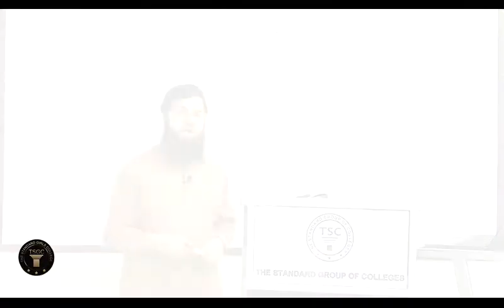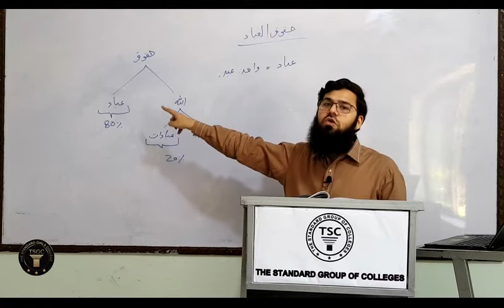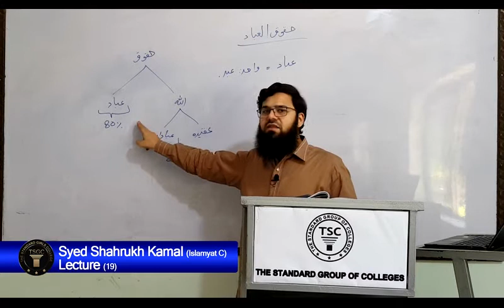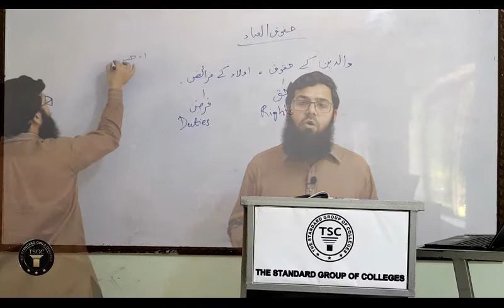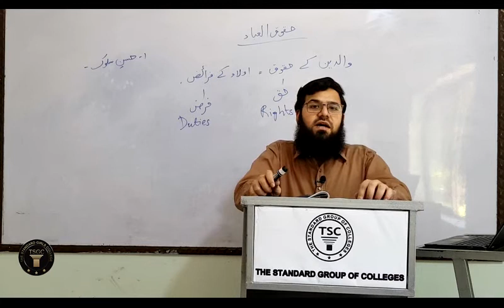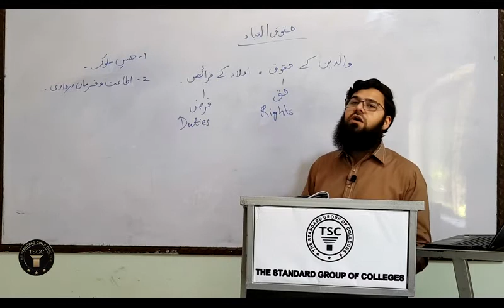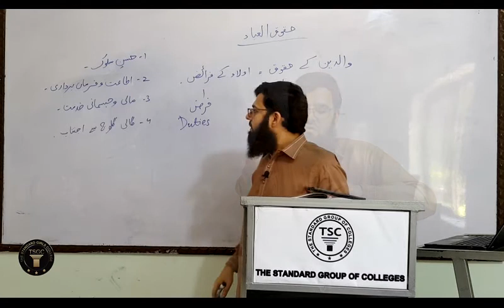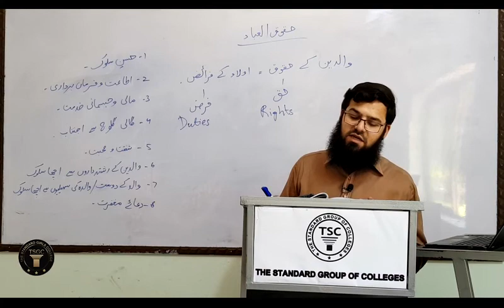Islamic Studies Lecture No:19